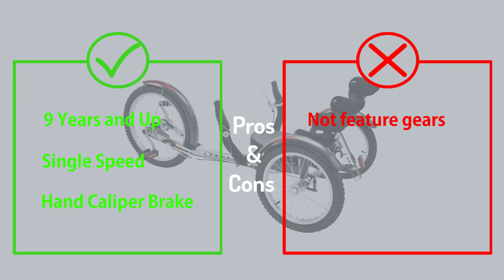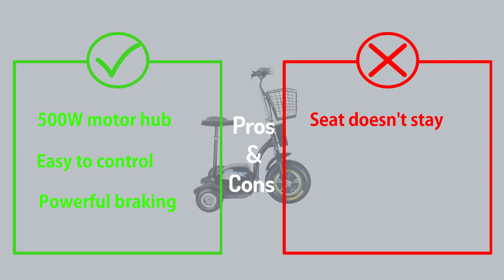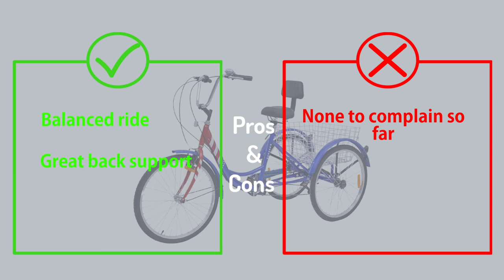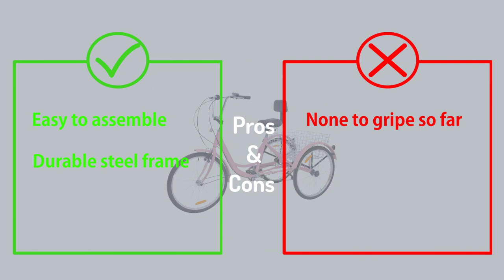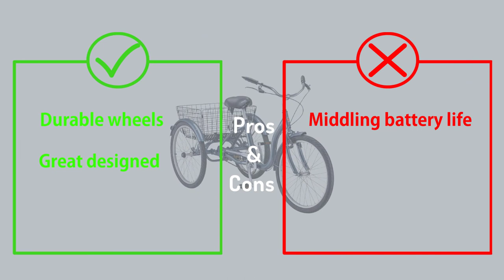✅Top 5:🚲 BEST Adult Tricycles In 2025 👌 [ Cheap Tricycles For Adults ]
👇 Links to the best Adult Tricycles  we listed in this video: 👇

1.Schwinn Adult Cruiser Tricycle ✨
✓ Amazon Prices
2.SLSY Adult Tricycle 7-Speed✨
✓ Amazon Prices
3.Barbella 7-Speed Adult Tricycles ✨
✓ Amazon Prices
4.MotoTec Electric 500W Trike ✨
✓ Amazon Prices
5.Mobo Shift 3-Wheel Recumbent Trike✨
✓ Amazon Prices

0:00​​ - Intro
0:47 -Mobo Shift 3-Wheel Recumbent Trike
1:57 -MotoTec Electric 500W Trike
3:14 - Barbella 7-Speed Adult Tricycles
4:31 - SLSY Adult Tricycle 7-Speed
5:16 -Schwinn Adult Cruiser Tricycle